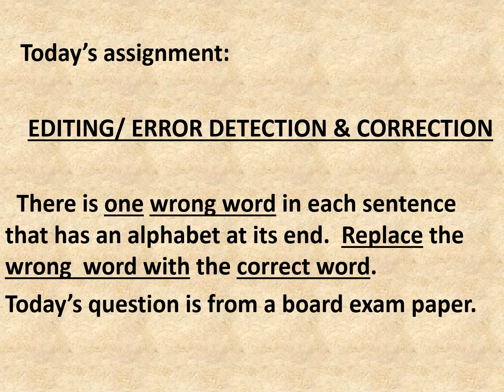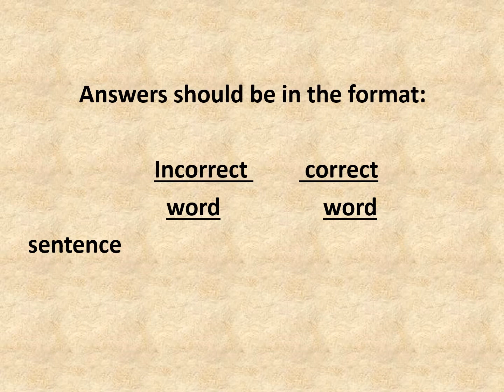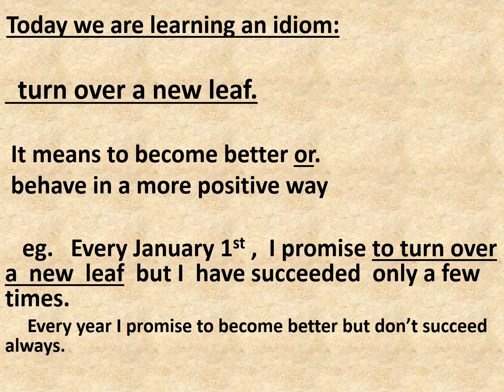CLASS 10 EDITING/ERROR CORRECTION/ ENGLISH GRAMMAR CLASS 10/ IDIOM/IMPROVE ENGLISH/ BOARD QUESTION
Error correction/ editing is a regular question in Board exams. Use of  idioms will improve English language.
You gain: Perfection in grammar
                  English level improvement.